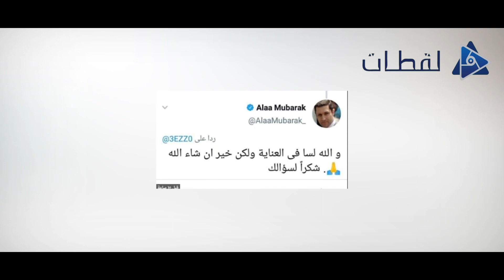حقيقة وفاة سوزان مبارك في غرفة العناية المركزة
انتشر خبر وفاة سوزان مبارك، زوجة الرئيس المصري الراحل محمد حسني مبارك ووالدة نجليه علاء وجمال، وذلك إثر تدهور حالتها الصحية بشكل مفاجئ.
وتأتي تلك الأنباء بعد يوم واحد من إعلان نجلها علاء مبارك تدهور حالتها الصحية، ونقلها إلى غرفة العناية المركزة في أحد المستشفيات في العاصمة المصرية القاهرة.
ووفقًا لمصادر مقربة من أسرة الرئيس الأسبق، فإن الانباء حول وفاة سوزان مبارك لم تتخطى حدود الشائعات، ولكنها تمر بحالة صحية حرجة في هذا الوقت، حيث تطلب الأمر الإبقاء عليها في غرفة العناة المركزة.
ويُذكر أن علاء مبارك، قد أعلن في وقت سابق عن إصابة والدته بأزمة صحية مفاجئة تم على إثرها نقلها إلى المستشفى، لا تزال في العناية المركزة، منذ إجراء عملية جراحية لم يُفصح عن طبيعتها مطلع الشهر الجاري.
وأضاف علاء مبارك ردًا على أحد متابعيه عبر حسابه الرسمي على موقع التواصل الاجتماعي «تويتر»، استفسر منه على حالتها الصحية، وكتب علاء: «والله لسه في العناية، ولكن خير إن شاء الله. شكراً لسؤالك».
وسوزان مبارك أو سوزان صالح ثابت، هي زوجة الرئيس الأسبق محمد حسني مبارك ووالدة كل من علاء مبارك وجمال مبارك.
ولدت سوزان في 28 فبراير 1941 لطبيب مصري يدعى صالح ثابت وممرضة بريطانية من ويلز ليلي ماي بالمز بمدينة مطاي بمحافظة المنيا بمصر حيث كان والدها يدرس ببريطانيا الطب في جامعة كارديف وهناك تعرف على زوجته البريطانية.
شقيق سوزان الأكبر هو منير ثابت الذي شغل منصب رئيس اللجنة الأولمبية المصرية لفترة. حصلت سوزان على الثانوية الأمريكية من مدرسة سانت كلير بمصر الجديدة، وفي العام 1977 حصلت على شهادة البكالوريوس من الجامعة الأمريكية بالقاهرة، وعندما تم تعيين حسني مبارك نائباً للرئيس في عام 1977 حازت الماجستير في علم الاجتماع من نفس الجامعة.
بعد ثورة 25 يناير 2011، قرر جهاز الكسب غير المشروع حبس سوزان مبارك لمدة 15 يوما على ذمة التحقيقات التي تجرى معها بمعرفة الجهاز، لاتهامها بتحقيق ثراء غير مشروع مستغلة في ذلك الصفة الوظيفية لحسنى مبارك كرئيس سابق للبلاد.